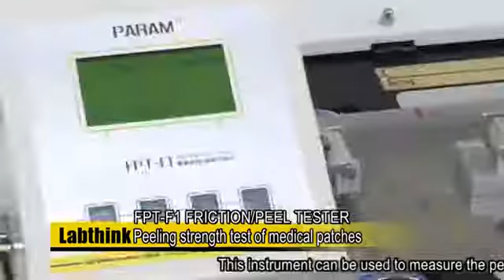Testing Medical Patches